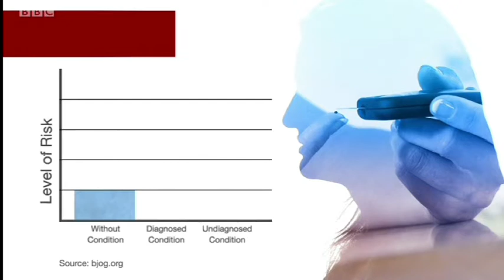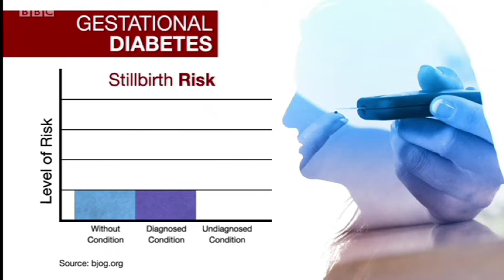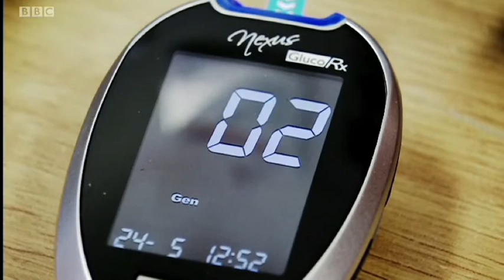BBC LOOK NORTH 20/3/2019 - Undiagnosed gestational diabetes and Stillbirth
Women are being left at risk of stillbirth due to a lack of proper screening for gestational diabetes, new research suggests.
The study involved pregnant women at 41 maternity units across the UK.
It found not all women who were at high risk of developing the condition were tested as they should have been.
It found 26% of those with the high risk factors of having a high BMI or being of South Asian or Black Caribbean ethnicity did not get screened at all.
Left untreated, the condition can increase the risk of complications.
These complications include a baby that grows larger than usual, leading to problems in labour; premature birth; pre-eclampsia and stillbirth.
The babies can also be at higher risks of obesity and diabetes later in life.
Gestational diabetes - high blood sugar that develops during pregnancy - happens if your body cannot produce enough insulin to meet the extra needs in pregnancy.
This latest research - a Midlands and North of England Stillbirth Study (MiNESS) was published on Wednesday in BJOG.
It looked at the symptoms and care of 291 women in the UK who experienced a stillbirth compared to 733 women who did not.

'Action must must be taken'

Gaynor Thompson from Halifax, West Yorkshire, was just two weeks away from her due date last October when her baby stopped moving and died.
After her daughter was stillborn, she had various tests and doctors concluded the most likely cause was undiagnosed gestational diabetes.
She had been tested for the condition at 26 weeks as was deemed at risk, but no further investigations were done after tests came back negative, as per national guidelines.
Miss Thompson thinks those at risk should be tested routinely after 26 weeks, and a secondary compulsory test should be done later on in pregnancy.
She said: "What matters is going forward, what the doctors, the consultants, the NHS can learn from parents like us and [our daughter] Kallipateira, and action must be taken.
"There are far too many healthy, fully developed babies dying, which we do fully believe are preventable."

It found women who have gestational diabetes but go undiagnosed are four times more likely to experience stillbirth than those without the condition.
The study, funded by charities Action Medical Research, Cure Kids, Sands and Tommy's, involved pregnant women at 41 maternity units across the UK.
Experts from the universities of Manchester and Leeds worked on the research.
NICE recommends all women at higher risk should receive blood screening for the condition, but only 74% of women taking part in the study who were at risk were screened.
On average, woman at higher risk of gestational diabetes who were not screened according to NICE guidelines also experienced higher risks of stillbirth.

Who's at risk of gestational diabetes?
Any woman can develop gestational diabetes during pregnancy, but you're at an increased risk if:

Your body mass index (BMI) is above 30

You previously had a baby who weighed 4.5kg (10lbs) or more at birth

You had gestational diabetes in a previous pregnancy

One of your parents or siblings has diabetes

Your family origins are south Asian, Chinese, African-Caribbean or Middle Eastern

If any of these apply to you, you should be offered screening for gestational diabetes during your pregnancy.

Dr Tomasina Stacey, who led the study at the University of Leeds and now works at the University of Huddersfield, said: "There's good news and there's bad news
"The good news is that women with gestational diabetes have no increase in stillbirth risk if national guidelines are followed for screening, diagnosis and management.
"The bad news is that the guidelines are not always followed and some women therefore experience avoidably higher risk."
Co-author Professor Alexander Heazell, from the University of Manchester, said: "It's not clear why some women missed out on being screened or diagnosed for gestational diabetes, but this needs to be improved.
"Gestational diabetes can cause serious complications in pregnancy. It's important that we detect every woman with symptoms so she can receive the appropriate care and support."
A spokesperson for Public Health England said the UK National Screening Committee (UK NCS) welcomed the report.
She added: "Although population screening programme for gestational diabetes is not recommended in the UK , diabetes and its complications during pregnancy are managed in accordance to NICE guidance.
"The UK NSC is looking at the evidence to screen for GD as per its published review process and will open consultation later in the year. The UK NSC will take into account any new published peer reviewed evidence since 2009."

Please make a donation for our goal of creating a new maternity bereavement suite at Calderdale Royal hospital

Best Regards

Ben Moorhouse and Gaynor Thompson